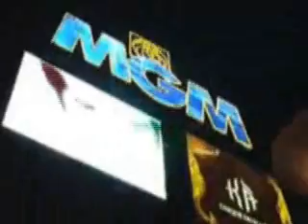Entrevista com João Jomane Nunes depois da eliminação do World Series of Poker Main Event